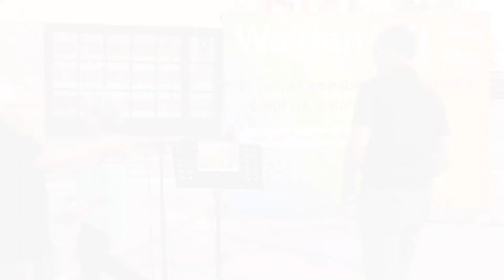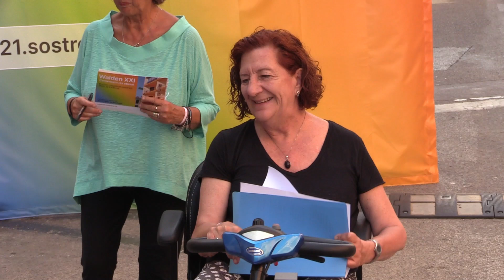Inauguració d'obres de Walden XXI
Divendres, 19 de juliol de 2024, a Sant Feliu de Guíxols, hem celebrat l'inici d'obres del que serà el primer projecte de cohabitatge cooperatiu sènior de Catalunya.